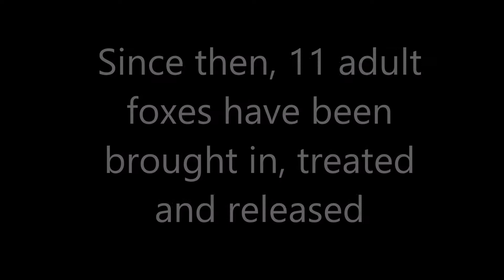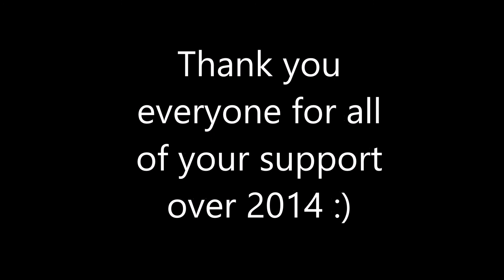2014 Highlights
A few of the foxes that have passed through the doors at Freshfields Animal Rescue last year